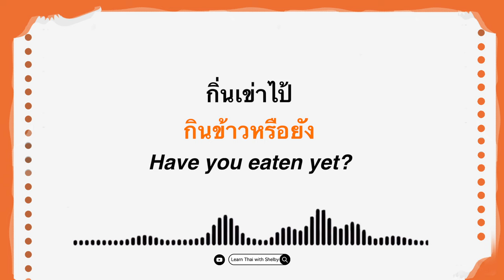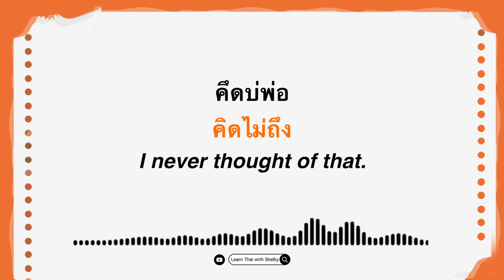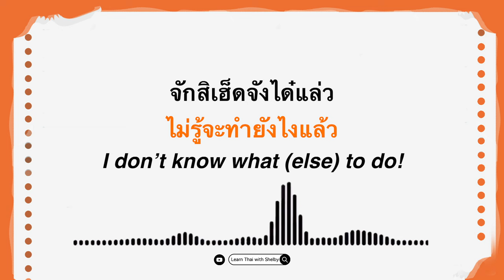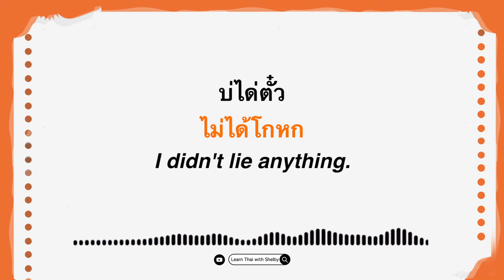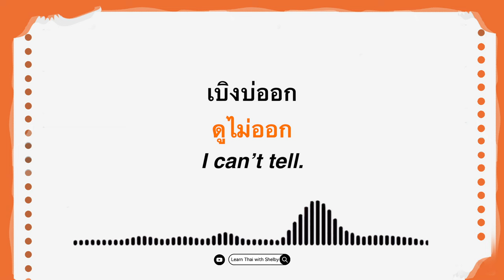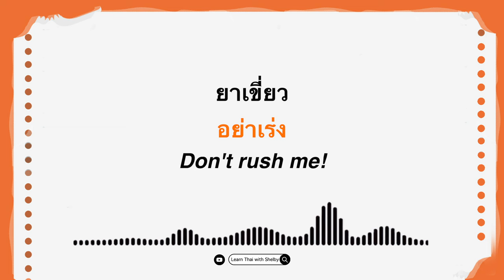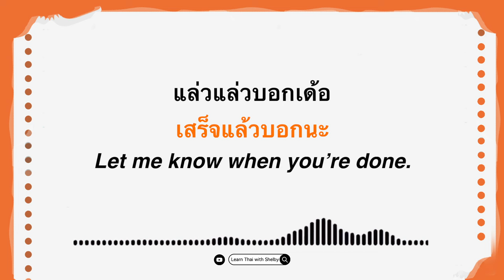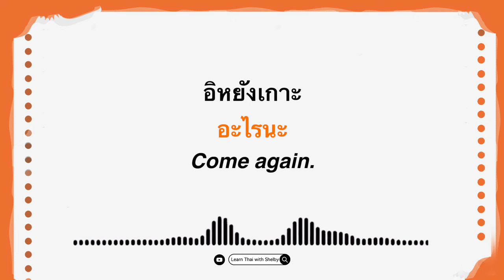Native Speakers Say These Everyday! | Learn Thai with Shelby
I’ve listed 50 Sentences that Thai native speakers use everyday.
They're short, easy to remember and practical.
Some of them might not translate word for word from English so please don't focus on translating.